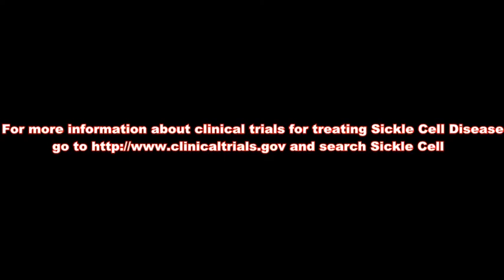Sickle Cell Stem Cell Bone Marrow Transplant 3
This is day 0 of the half match stem cell bone marrow transplant. during this day I received 13 bags of stem cells. This was the first major event after going through the initial steps to get my body ready to receive donated cells from my brother. If you are interested in a bone marrow transplant I hope my collection of videos provide you with information that will help you. For information about trial associated with Sickle Cell Please visit clinicaltrials.gov and search sickle cell.